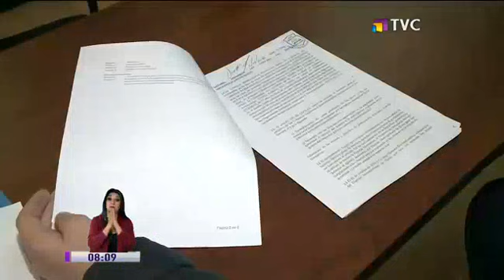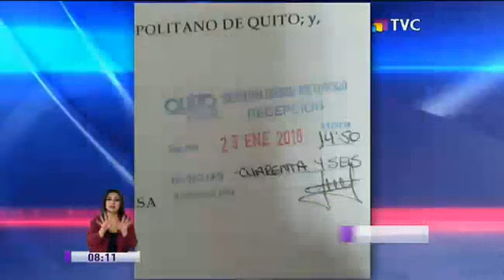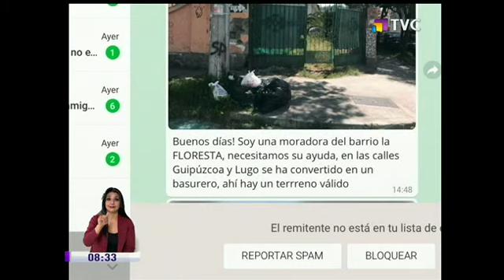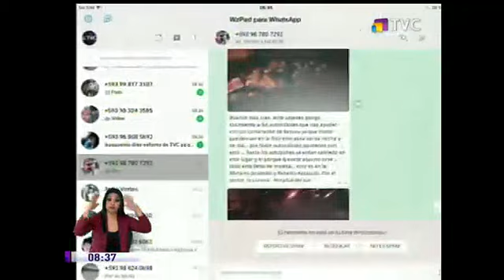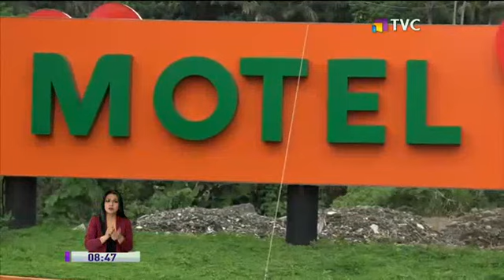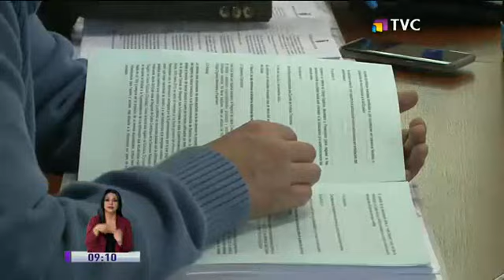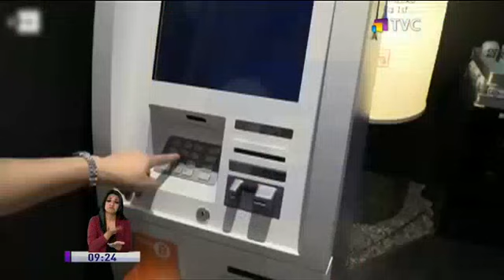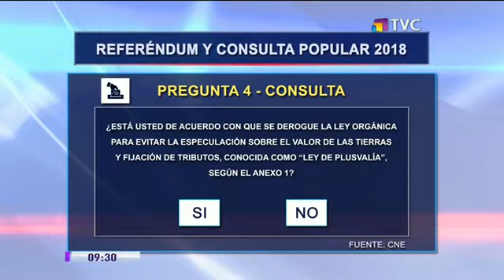TVC en la Comunidad: Programa del 25 de enero de 2018